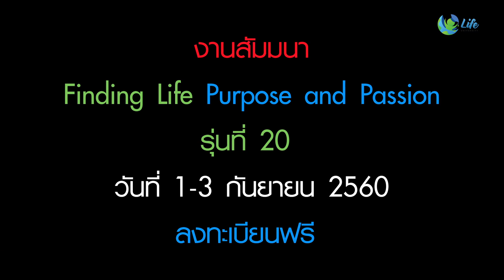ทำไมเราถึงจัดคอร์สฟรี?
ทำไมคนหลายหมื่นคนถึงตัดสินใจมาเรียนกับเรา?
ทำไมหลายคนถึงต้องบอกต่อและพาคนในครอบครัวมาเรียนด้วย?

1-3 ก.ย.นี้ ให้โอกาสตัวเองได้เรียนรู้ศาสตร์ NLP กับ วิทยากรระดับโลก Coach Vas ตลอดทั้ง 3 วันเต็ม
ฟรี!! ไม่มีค่าใช้จ่ายใดๆ

งานสัมมนา Finding Life Purpose & Passion รุ่นที่ 20 ณ เซ็นทรัลแจ้งวัฒนะฮอลล์ ชั้น 5.5

**การอบรมเป็นภาษาอังกฤษและมีล่ามบรรยายภาษาไทยตลอด 3 วัน**